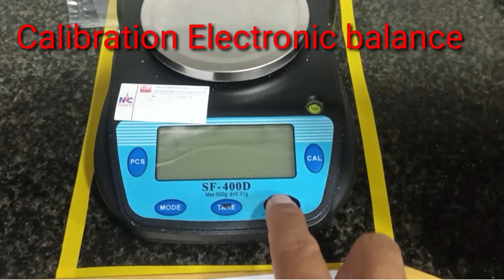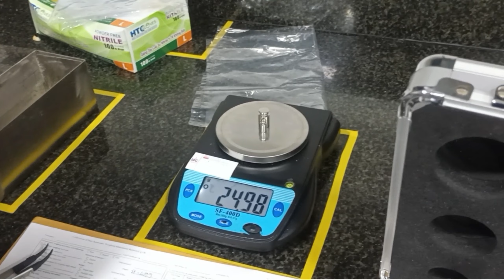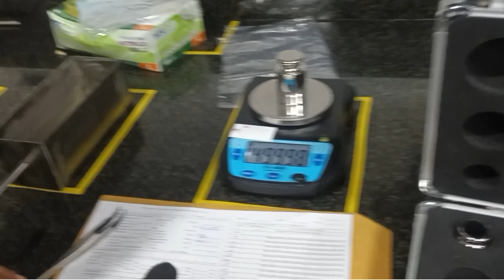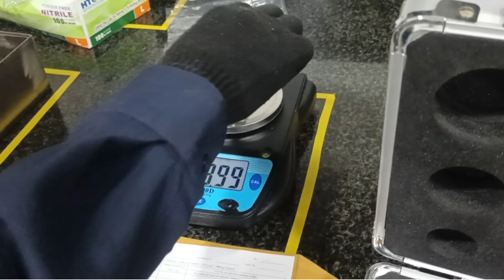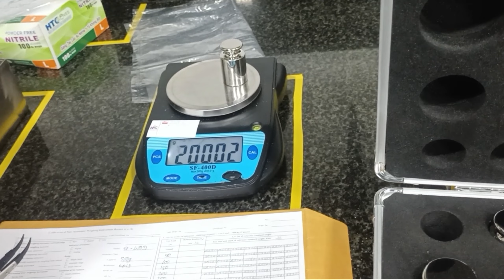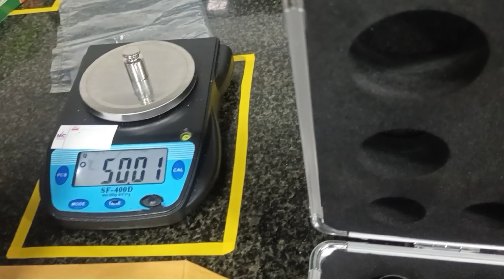Calibration of scale